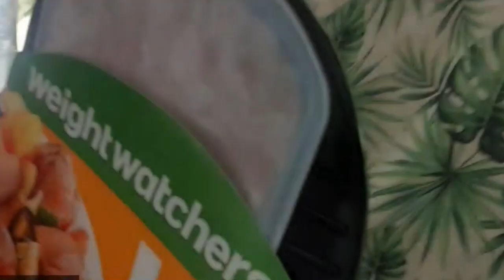VLOG: MA JOURNEE ET RECETTE SALADE VEGAN 🍅🥬🍅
Credit:
Generique:
MBB - Beach